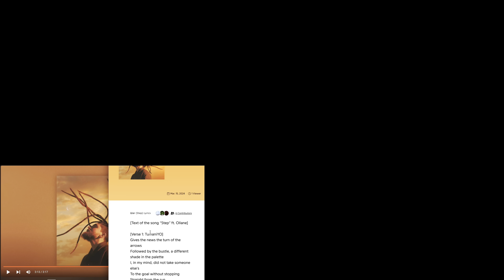TumaniYO feat Ollane Шаг Reaction | Иностранный диджей реагирует на русский хип-хоп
🎶 Welcome to Your Music Reaction Channel

👋 Hey music lovers, thank you for joining us . Get ready for an epic musical journey as we react to and share our thoughts on some of the hottest tracks, iconic classics, and hidden gems in the music world.

🔥 In today's video, we're diving into [TumaniYO   На контрасте]. We'll break down the beats, lyrics, and everything in between to give you our genuine reactions and insights.

👍 If you groove to the music with us, show some love by hitting that "Like" button below. Your support means the world to us!

🎵 Want to suggest a song or artist for us to react to? Share your recommendations in the comments. We love hearing your music choices and might just feature them in our next video.

Copyright : ​⁠ @HajimeRecords